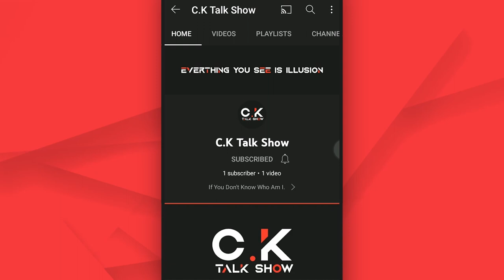KANAE KOCHO FLOWER HASHIRA BACKSTORY...! 🥰🌸🤩 - Demon Slayer | C.K Talk Show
FLOWER HASHIRA KANAE KOCHO BACKSTORY...!

Love The Way She Fly...!

Kanae Kocho (胡こ蝶ちょう カナエ Kochō Kanae?) was a Demon Slayer and the late Flower Hashira (花はな柱ばしら Hana Bashira?). She was slain several years prior to the present story. She is also the biological older sister of Shinobu Kocho and the adoptive older sister of Kanao Tsuyuri.

If You Don't Know Who Am I.
Hello Bhaiyo Aur Unki Beheno Mera Naam Chirag Kashyap Hai Aur Ye Mera Chota Sa Channel Hai Jaha Mein Apke Manoranjan Ke Liye Videos Banata Hu Agar Aapko Meri Videos Pasand Aayi Ho To Mere Channel Ko Subscribe Kr Dena See You With Next Video Byiii Byiii...😎😎😎

If You Are Still Here You Are Awesome...🤟 🤘 🤙

[ Isse Niche Mat Jana Kuch Nhi Hai ]